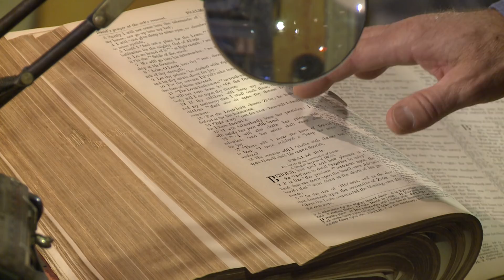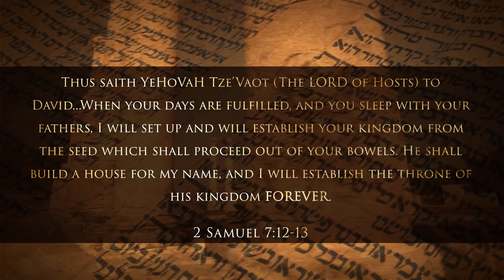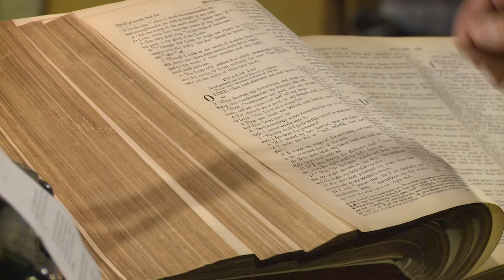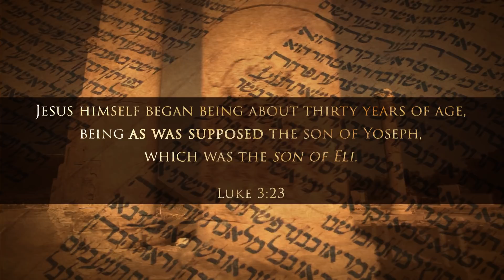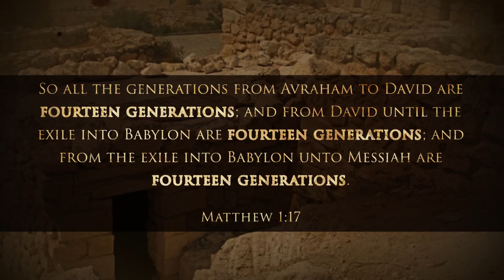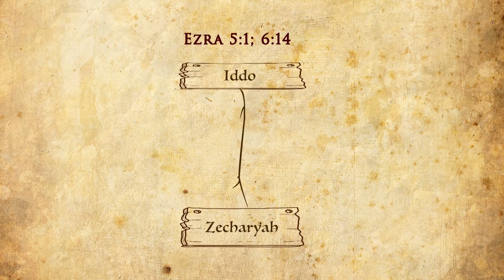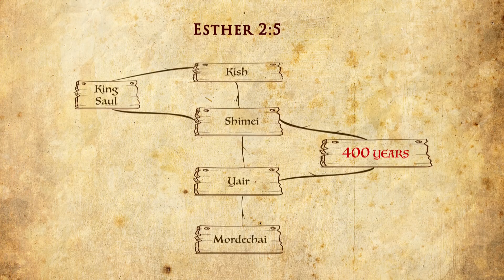Is Jesus THE Messiah? | The Chronological Gospels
Who is the Messiah? Is it Jesus? Boring as they may seem to the casual reader, there is a reason for the seemingly endless chapters of “begottens” in the Bible, but genealogical proofs are paramount to inheritance claims, and this genealogy is the claim to the throne of King David. Yeshua is called “the son of David” by numerous individuals, including Matthew and several ‘demon, possessed’ social outcasts, but that is not PROOF that he IS the son of David. The Messiah must BE the son of David; it is NOT a figure of speech, but rather, a messianic expectation and legal requirement based on ancient prophecies.

Join Michael Rood in Israel as you explore the Life and Teachings of Jesus - Yeshua of Nazareth.

Sign up for our email list to receive more information on the life of To understand Jesus' life and the Bible we have to comprehend the religious environment of Israel during that time period.  Two factions ruled Israel - Pharisees and Sadducees.  They disagreed on innumerable issues and simply agreed on their hatred for the "Messiah".

In this episode of The Chronological Gospels, Michael Rood will provide an understanding of the religious systems that dominated first century Israel, the definition of repentance, and the Bible mistranslations of Jesus's ascension.

Sign up for our email list to receive more information on the life of Yeshua